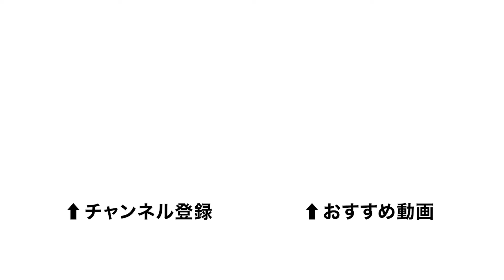オーダスーツってどんな人にオススメなの？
オーダースーツSADA

オーダースーツチェーン店舗数、日本最大級。
「オーダースーツの着心地と楽しさで日本のビジネスシーンを明るく元気に」
工場直販ならではの、本格オーダースーツを初回お試し19,800(税込21,780)円より全国46店舗にてご用意しています。

◇SNS,HP情報

・オーダースーツSADAオフィシャルサイト